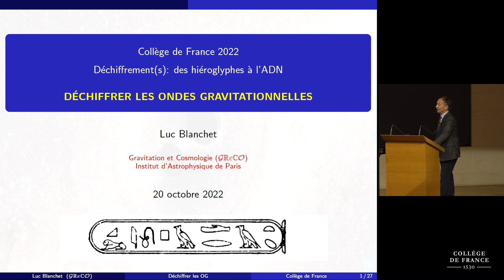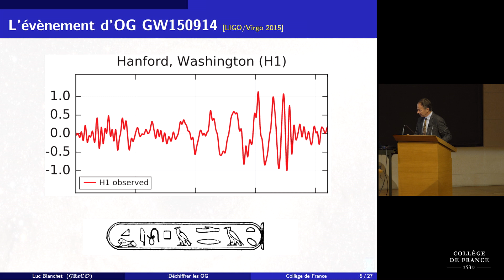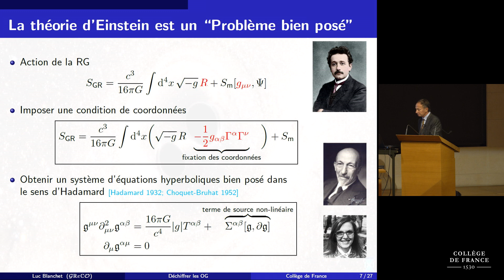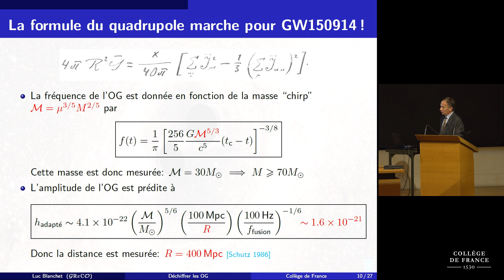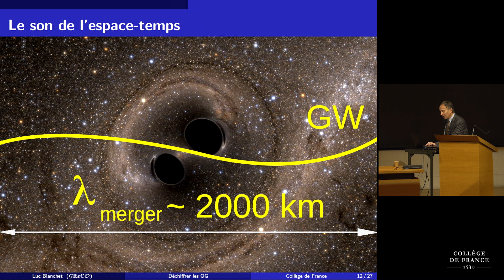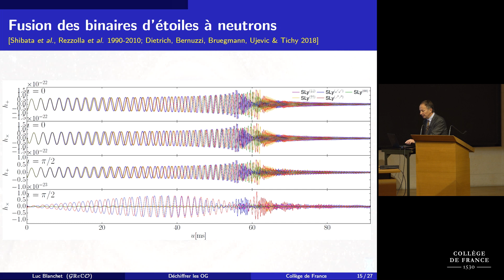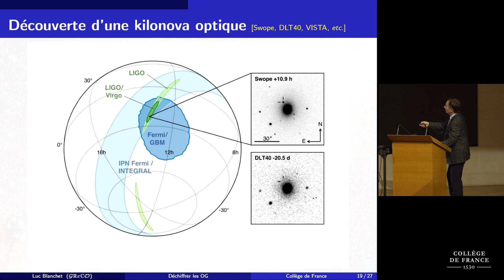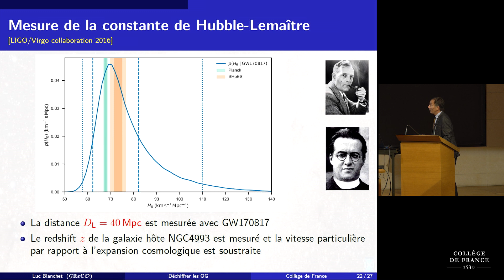Déchiffrer les ondes gravitationnelles - Luc Blanchet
Colloque de rentrée 2022 : Déchiffrement(s) : des hiéroglyphes à l’ADN
Conférence du 20 octobre : Déchiffrer les ondes gravitationnelles

Intervenant : Luc Blanchet, Institut d'Astrophysique de Paris

Le 14 septembre 2015, les détecteurs d'ondes gravitationnelles ont observé le signal gravitationnel produit par la fusion de deux trous noirs massifs à grande distance astronomique. Le 17 août 2017, les détecteurs ont observé le signal de la fusion de deux étoiles à neutrons, immédiatement suivi par la détection d'un sursaut électromagnétique gamma, puis l'observation en optique et le suivi dans d'autres fréquences électromagnétiques d'un phénomène appelé kilonova. Ces découvertes constituent une révolution majeure en astronomie. Dans cet exposé, nous montrerons comment déchiffrer l'information physique contenue dans le signal d'ondes gravitationnelles, en particulier mesurer les paramètres de la source (système binaire d'étoiles compactes) et tester la théorie de la relativité générale.